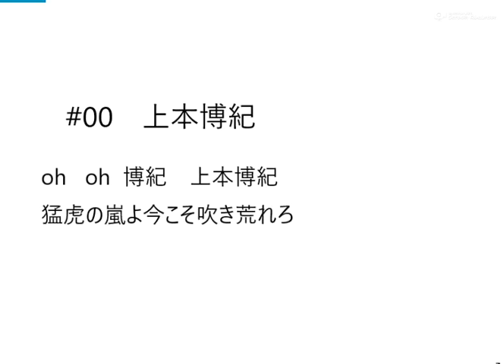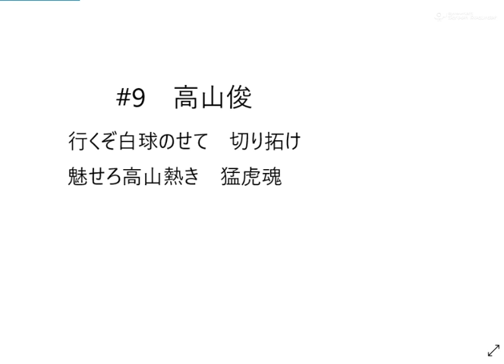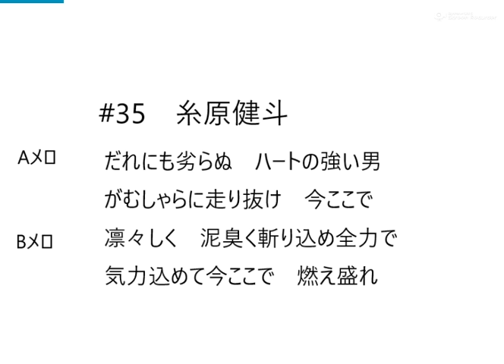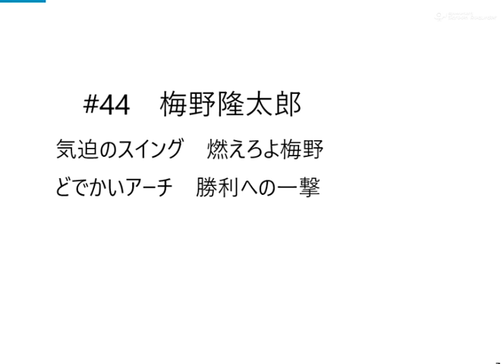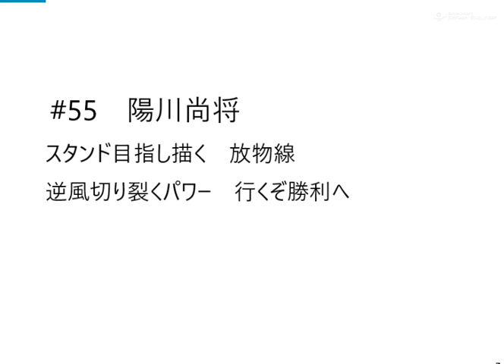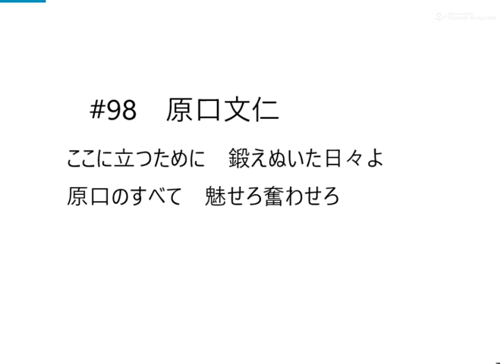阪神タイガース応援歌2020年(令和二年）版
阪神タイガースの応援歌です。作成はDominoとペイント。
糸原のAメロの最後の歌詞を間違えてしまいました。
今ここでではなく果敢な戦士です。
詳しくはココを見てください。